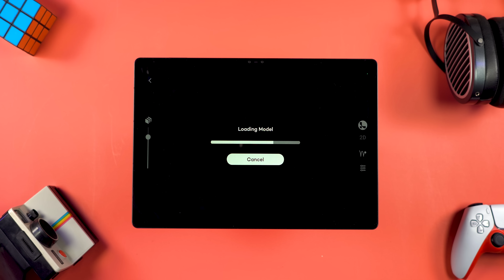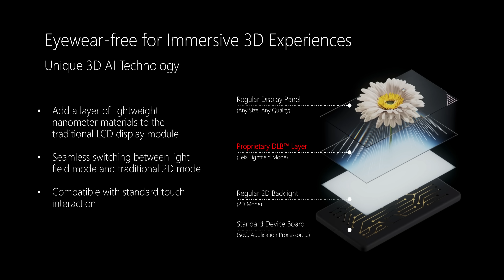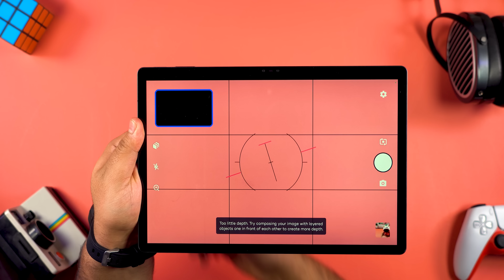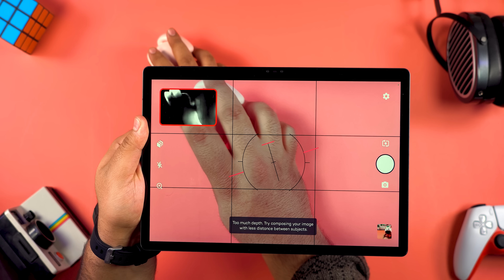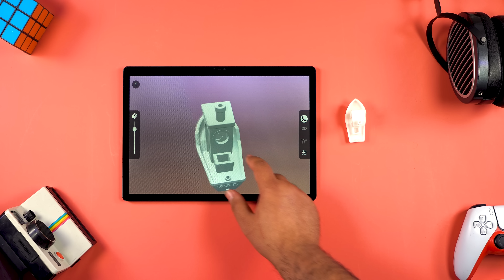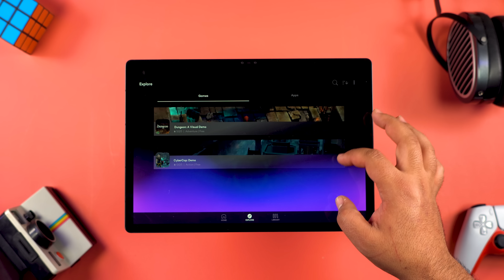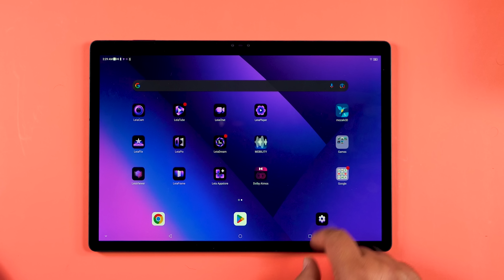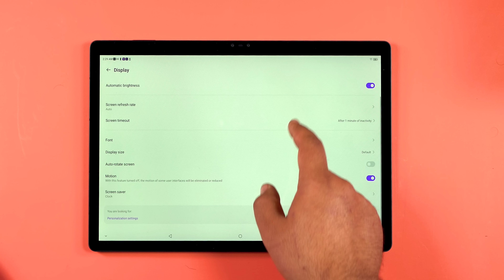أول لوحي في العالم بشاشة ثري دي! ⚠️